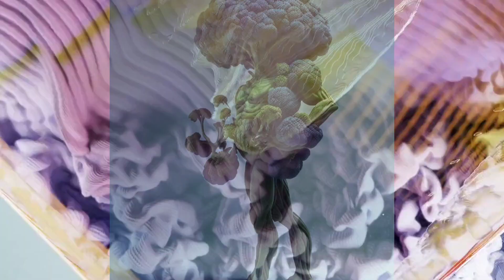AIMOVIE🦁1分動画でAI画像のブロッコリー亜人🦁なんかちがう人間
1分動画です🦁

AI画像です🦁

ブロッコリー亜人です🦁